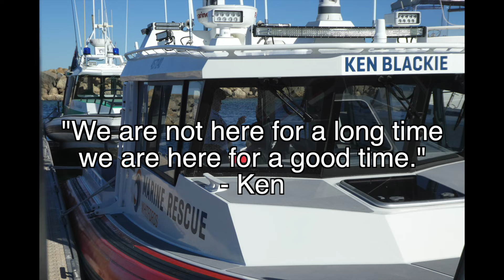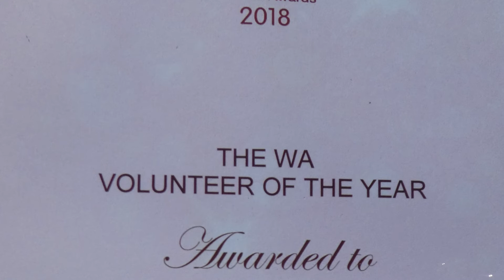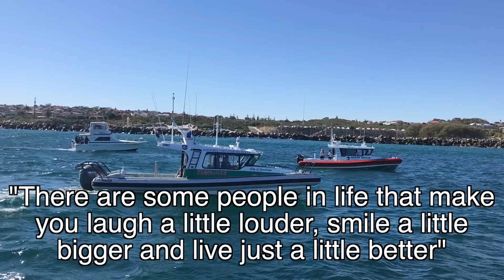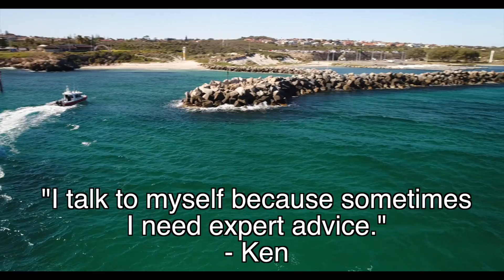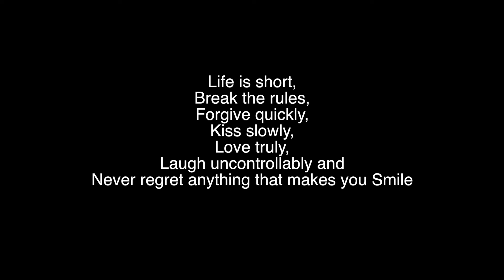200523 Ken Blackie a true Aussie lifeboatman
Ken Blackie was a Volunteer sea rescue skipper (or as its known in the UK a "Lifeboatman") for 48 years. He passed away in 2020 during the COVID-19 lockdown. After our lockdown allowed for socially distant compliant small gatherings we held a memorial event designed to be compliant.

I use the UK term used to usually describe RNLI volunteers, "lifeboatman" or person. It encompasses the volunteer ethos of saving lives at sea established there over 200+ years  ago (UK RNLI and Dutch KNRM) which Ken and others who set up Volunteer Marine Rescue in WA in the 1970s embodied. LIfeboatmen and lifeboatwomen are a strange breed who put to sea when rational people want nothing more than to get off the sea in order to bring people home to their loved ones when no-one else can help them.

Ken was a gent, he was also a loveable rogue who liked to pass himself off as a curmugeon but often couldn't hide a smile and you quickly realised he had a heart of gold. He was mischevious and funny and would go out of his way to help people and saved many lives.

A true Aussie larrakin and a hard worker he will be missed and yet he it will still feel like he's around since he casts a long shadow reflections and traces of him will long be with us.

RIP Ken Blackie.

Robin Bodilly was a "pom" who loved Aus, from the Isles of Scilly 80km SW of Cornwall, he was a sea rescue skipper and life member. He loved boating especially sailing. He passed away just before the COVID lockdown and we were unable to have much of a gathering and we don't have any photos at present.

Ken and Robin were good mates who served many years on the lifeboats, often competing to get to the stricken craft first!
As a mark of respect we've included Robin in this video also, his wife said Ken would have considered it an honour.

RIP Robin Bodilly